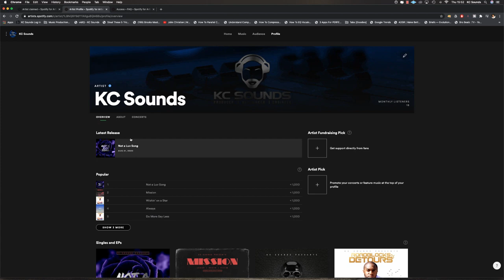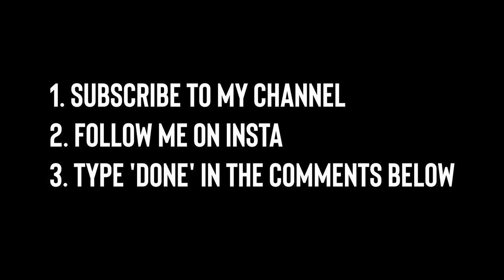6000 Subscribers Thank You + Giveaway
3. Type 'DONE' in the comments below

Winner announced Friday 18th Dec 2020 8PM GMT